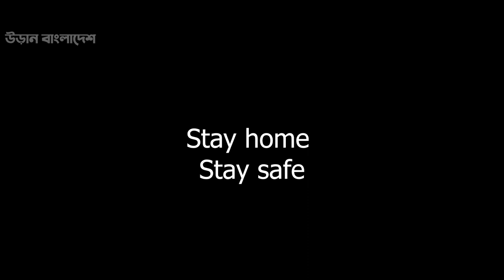"Abar Hasbe Bangladesh" আবার হাসবে বাংলাদেশ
It was my first experience of singing with music track and video editing ..
It can be said bangla version of "Muskurayega India"..
Though we couldn't build it perfectly ,,hope that you will like it..
We did it during lockdown because of corona...
It was supervised by "Uran Bangladesh".

Bangla cover of" Muskurayega India".
Lyrics rewriter : Priyanka Das
Vocal: Fahim Shahriar
Video editor: Fahim Shahriar